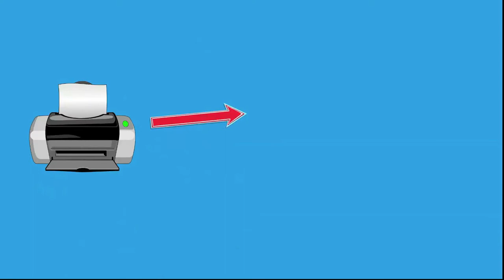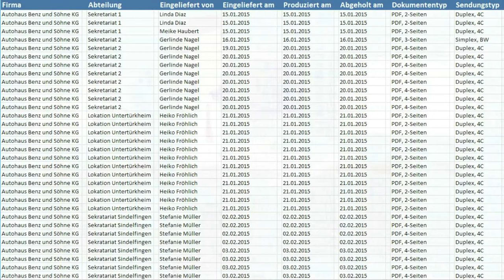Brauchen Sie ein Erklärvideo?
Hier ein Beispiel.
Wollen Sie Ihre Firma auch mit einem Animationsvideo präsentieren? Kein Problem, wir machen das kostengünstig und billig  für Sie. Ihr persönliches Erklärvideo schon ab 690.- Euro. Wenn Sie eine Dienstleistung oder ein Produkt einfach mit einem  Webvideo erklären möchten, sind wir Ihre Videoproduktion am Ammersee und im 5 Seen Land.  Wir machen Ihr video individuell, witzig und zeitgemäß. Wir  schreiben Ihr Drehbuch, Storyboard und übernehmen die Videoplanung für Ihren Unternehmensfilm. Egal ob Imagefilm oder Produktfilm.